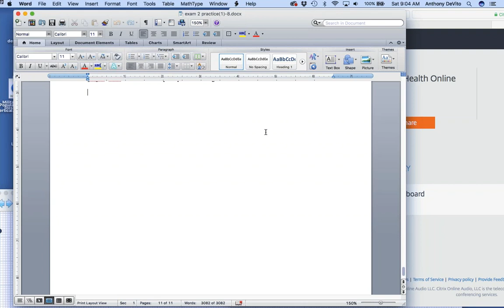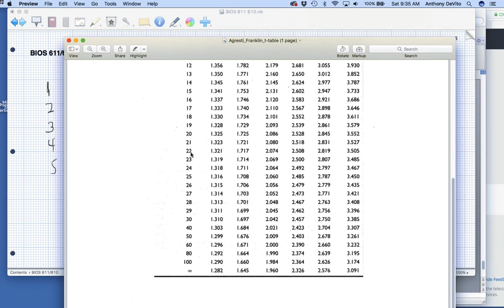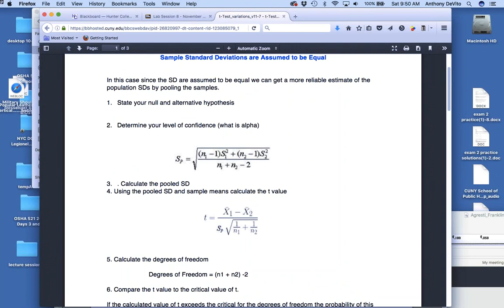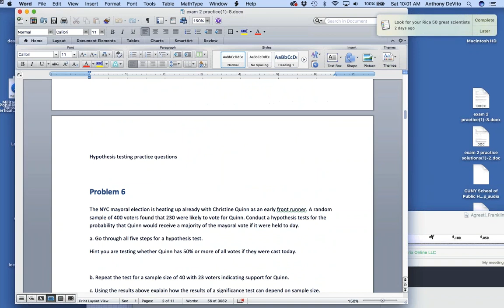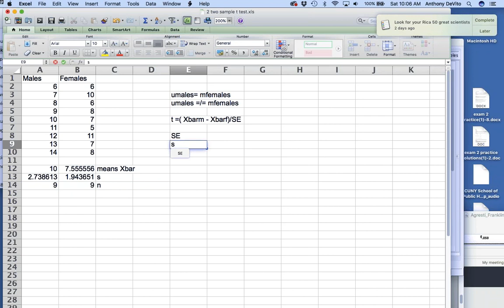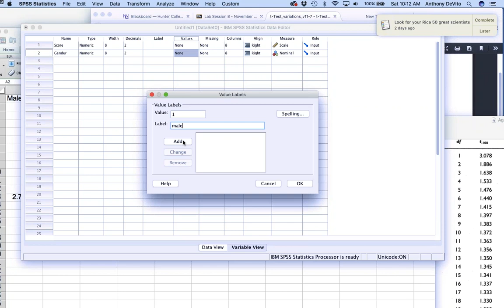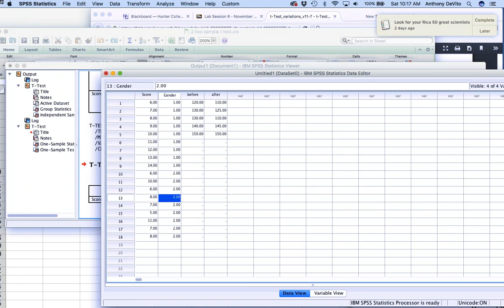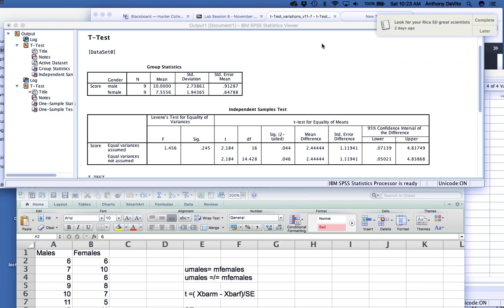Saturday Review Session Nov 12 2016